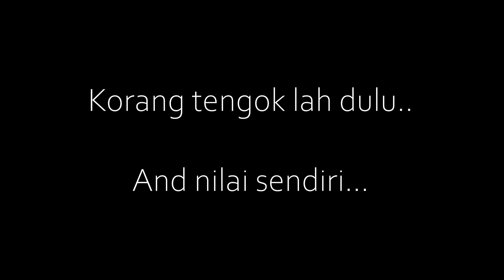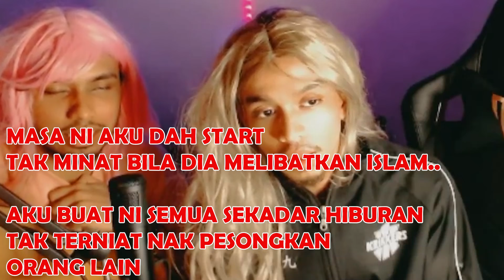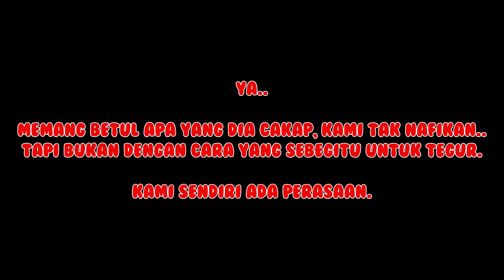(LAST PART) PONDAN NAK MENYANYI PUN KENA MARAH... Kami sedih sebab... ft Izzal Anuar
Atas permintaan korang nak PART 4 ni, kitaorang tunaikan juga hahaha
Content kalini boleh dikena kecam ataupun orang setuju dengan saya. So yea, nak taknk kena terima 👌
Sorry juga kalau kalini tak lawak sangat ke atau suara cam tak go ke apa.. So maafkan kami naa..

Korang tunggu lah sampai penghujung video ni okay? Sebab ada berita nak kami sampaikan.. Harap korang semua terima hm..

                   - izzalanuar

            - izzalanuar

Korang boleh join group Telegram saya!